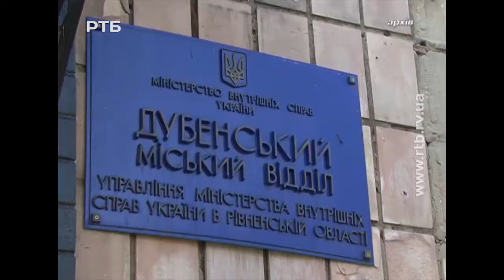Не пройшов іспитовий термін і знову спокусився на злочин